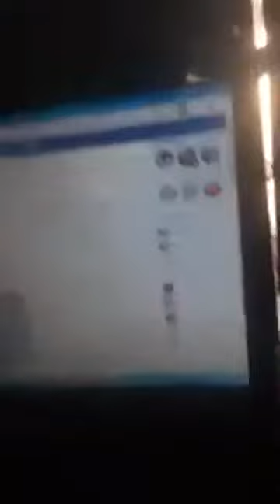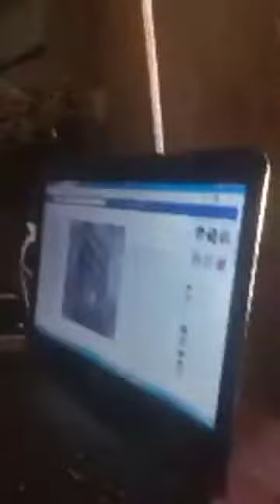Txhiaj Suav Yaj ua si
3 hHMONG viet nam online Mloog  Nkauj Lom Zem ncig teb chaws
. Subscribes .